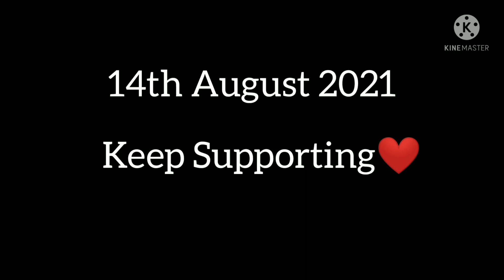New ghar ki taiyaari shuru🏡 || Incomplete house tour❤🙏🏻